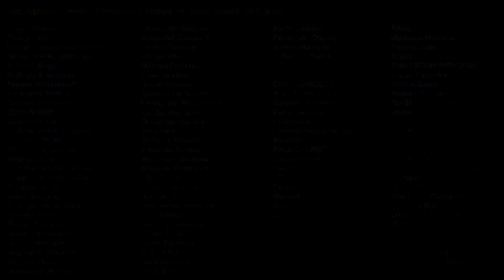Darksiders Genesis | Detonado 100% Platina | Parte #8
Este é um detonado 100% platina de Darksiders Genesis. Estou jogando no PlayStation 5, mas ele tem versão para PlayStation 4, Nintendo Switch, Xbox One, PC e Google Stadia. Mostrarei como conseguir TODOS OS TROFÉUS/CONQUISTAS, para assim alcançar o tão almejado troféu de platina.
Começando o jogo do início ao fim, mostrarei como conseguir do primeiro ao último troféu de Darksiders Genesis, da forma mais rápida, dinâmica e objetiva possível.
E aí? Preparado para encarar os desafios? Então acompanhe a série, e o Platina é garantido ;D

Compre na Magazine Luiza com meu link para eu ser comissionado

TROFÉUS ADQUIRIDOS NESSE VÍDEO:

🏆 Dagon 06:30

00:00 Introdução
01:28 Capítulo 13 - Dagon
05:42 Troféu ''Dagon''
07:55 Capítulo 14 - A Drenagem
08:28 Moeda do Barqueiro
11:16 Porta do Trapaceiro
12:26 Frag. de Pedra de Fúria (Guerra) + Pedra de Vida Completa (Conflito)
14:32 Moeda do Barqueiro
15:30 Broca 1/3
16:41 Moeda do Barqueiro
18:53 Mine Boss + Moeda do Trapaceiro
19:26 Baú
20:02 Baú
20:34 Moeda do Barqueiro x2
22:37 Chave do Trapaceiro
22:57 Moeda do Barqueiro
23:32 Broca 2/3
24:56 Frag. de Armadura do Abismo (Conflito)
25:15 Baú
25:56 Broca 3/3
27:47 Baú
30:03 Mini Boss - Cospe-Setas da Legião
33:01 Mapa - A Drenagem
33:58 Frag. de Pedra de Vida (Conflito)
35:03 Baú x2
36:07 Moeda do Barqueiro
38:16 Baú
38:41 Moeda do Barqueiro x5
41:23 Baú
41:47 Frag. de Pedra de Fúria (Conflito)
42:47 Mini Boss - Câmara de Fluxo
43:59 Boss - Porta-Escudo da Legião
46:20 Moeda do Barqueiro
46:56 Baú x2
47:20 Chave do Trapaceiro
47:51 Concluir o Capítulo
48:52 Mostrando Porcentagem dos Troféus
49:22 Membros do Canal